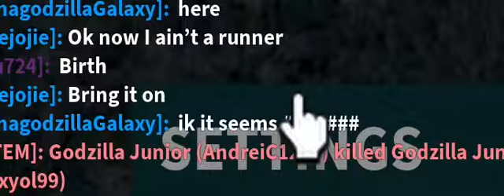Suree he meant child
Roblox game:Kaiju universe